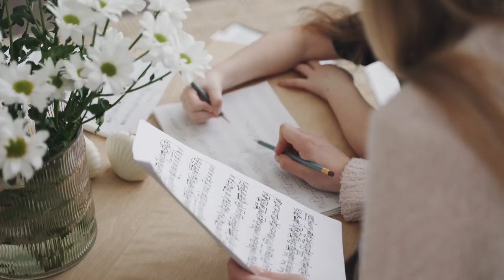The 10 Most Iconic Musicians of All Time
Looking for the greatest musicians of all time? Look no further! In this video, we countdown the top 10 musicians ever, based on their influence, talent, and impact on the music industry. From classical composers to rock legends, this list has something for everyone.

So, who are the top 10 musicians ever? Watch our video to find out!

We greatly value and respect copyright rules and understand the importance of protecting intellectual property. If you believe that any of the footage or photos used in this video belong to you and have been used without proper authorization, we sincerely apologize for any inconvenience this may have caused.

Please know that it was never our intention to infringe upon anyone's rights. We are committed to addressing any copyright concerns promptly and fairly.

Upon receiving your email, we will initiate an immediate review of the matter and, if necessary, take appropriate actions to rectify the situation. Our goal is to ensure that all parties involved are treated with the utmost respect and fairness.

Thank you for your understanding and cooperation. We appreciate your assistance in helping us maintain the highest standards of copyright compliance.